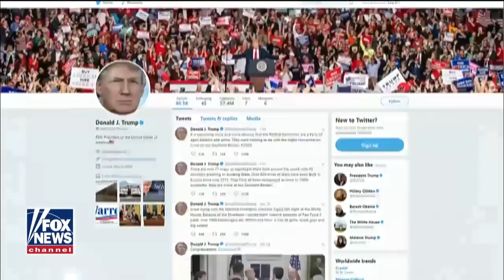Gutfeld The media lose their lunch over fast food from Trump Fox News